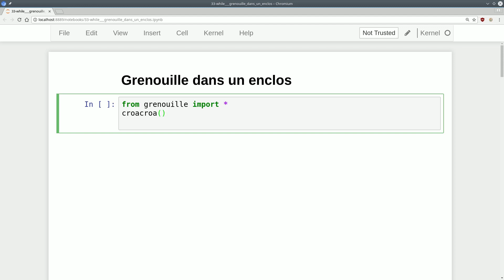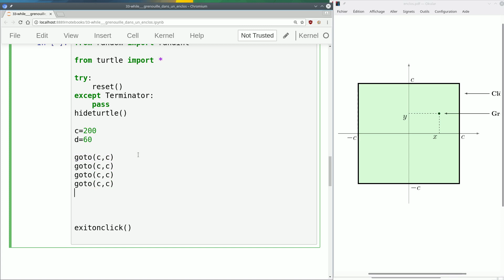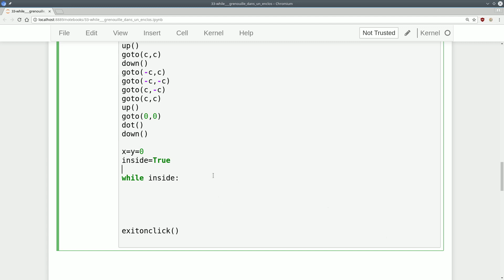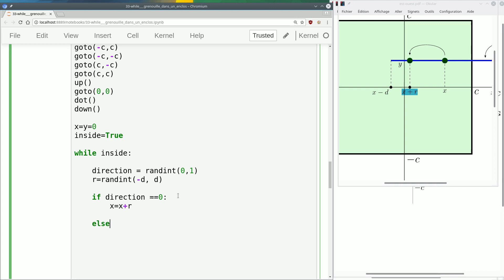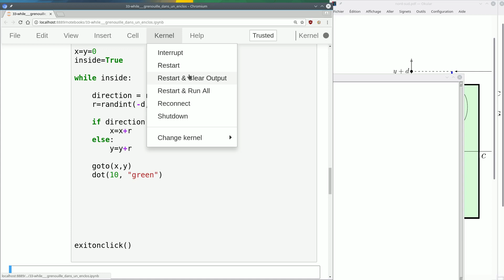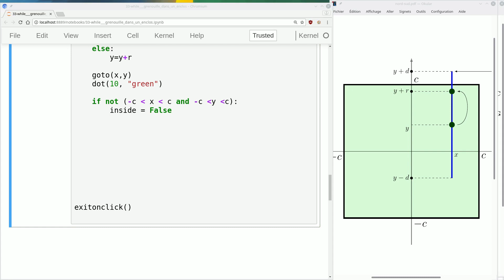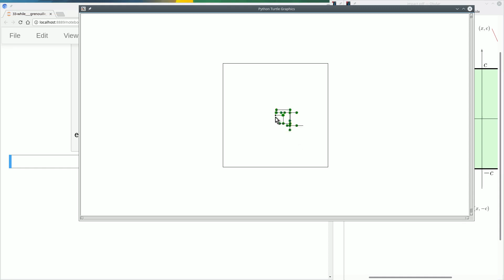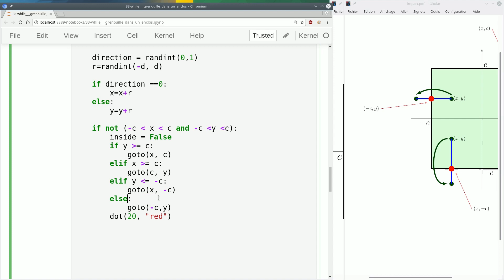33. while : grenouille dans un enclos